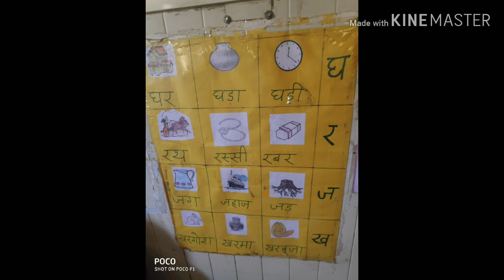Class 1 Hindi Teaching | Hindi teaching Activities in primary | Hindi TLM | Activity based Teaching